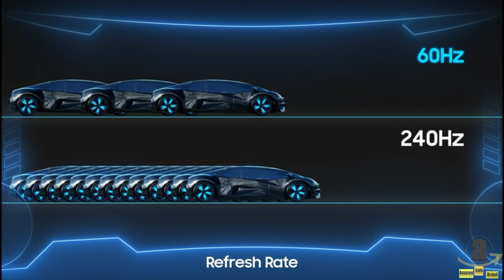SAMSUNG Odyssey G7 Series 27-Inch WQHD (2560x1440) Gamin#Amazon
UNMATCHED IMMERSION: Get your head in the game with Odyssey’s 1000R panel, which matches the curvature of the human eye for maximum immersion and minimal eye strain.
WQHD RESOLUTION: Make your gaming world, more lifelike than ever before. Packing in 1. 7 times the pixel density of Full HD, WQHD resolution boasts incredibly detailed, pin-sharp images. Experience a fuller view with more space to take in all the action.
NVIDIA G-SYNC & FREESYNC: Dropping frames means dropping chances to put your enemy in the dirt. With NVIDIA G-SYNC and FreeSync Premium Pro support, Odyssey matches every frame from your graphics card, so you’re never caught short from moment to moment.
RAPID 240hz REFRESH RATE: Topping leaderboards never looked or felt so smooth. With Odyssey’s rapid 240hz refresh rate, you have up to four times as many frames displayed on screen every second compared to a traditional screen.
INFINITY CORE LIGHTING: Odyssey’s Infinity Core is a striking addition to any desktop, matching world firsts in technology, with stunning visual design.
LIGHTNING FAST 1ms RESPONSE TIMES: A fraction of a second can be the difference between your destruction, or your enemy’s. With Odyssey’s grey to grey 1ms response time, you can be sure that you’re receiving information as fast as technologically possible.
CUTTING EDGE QLED TECHNOLOGY: From deepest blacks to vivid colors, Samsung QLED ensures pixel perfect picture quality with every frame. Utilizing Quantum Dot technology, Samsung QLED creates more vivid colors with 125% more color space compared to sRGB, ensuring the highest class of color reproduction.
FIND HIDDEN DEPTH WITH HDR 600 : From damp and dark corridors, to sunlit alien vistas, Odyssey’s HDR 600 brings incredible depth to the worlds you choose to explore, revealing the smallest hidden details so you don’t miss a thing.